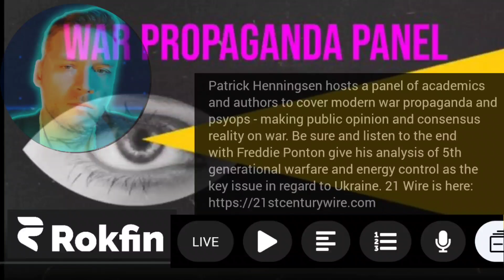on 21 Wire Panel